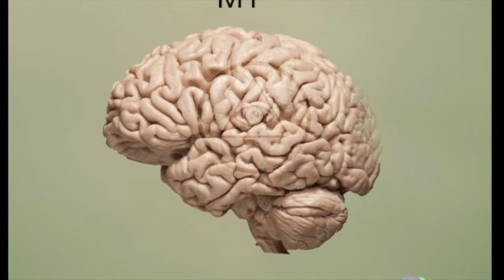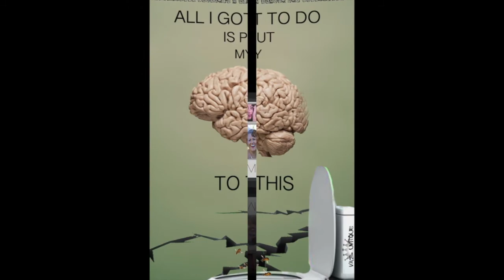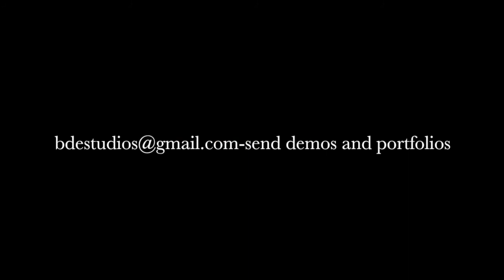Put my mind to this shit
BDEstudios-
 Artist Vas Unique-
 Prod. Vas Unique